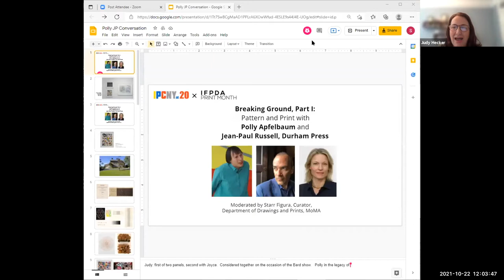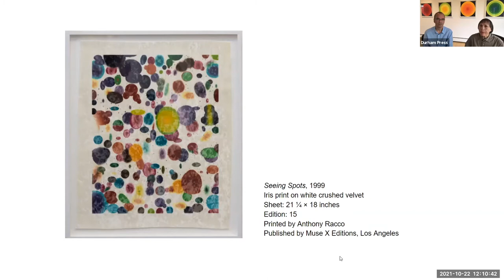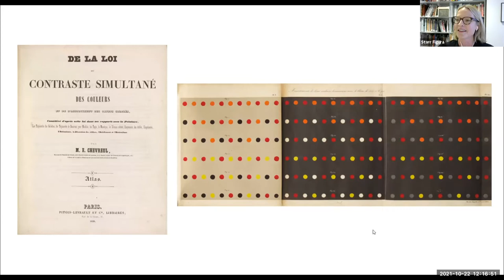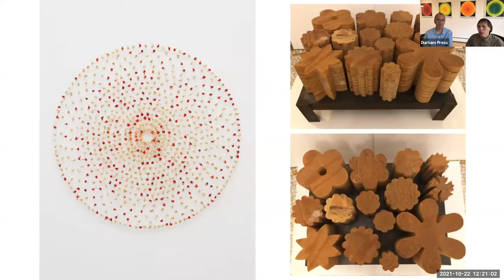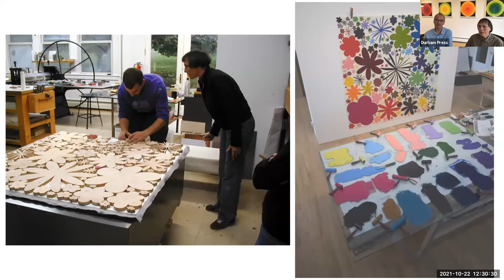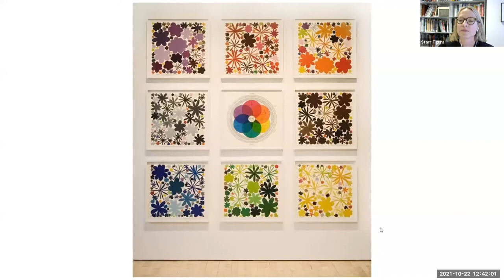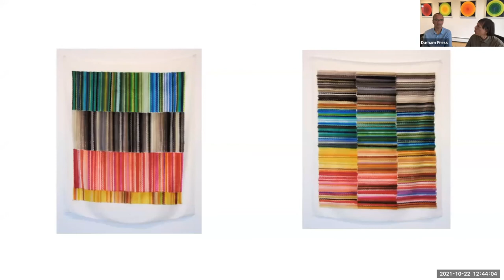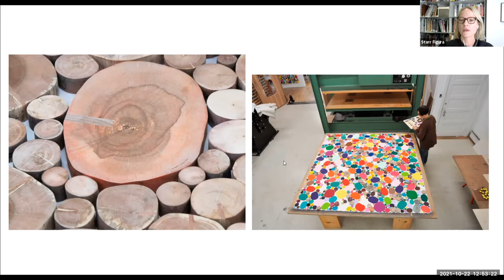Breaking Ground, Part I: Pattern and Print with Polly Apfelbaum and Jean Paul Russell, Durham Press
"Breaking Ground, Part I: Pattern and Print" with Polly Apfelbaum and Jean Paul Russell

Organized by International Print Center New York (IPCNY), this two-part series engages artists from IPCNY’s exhibition Present Tense: New Prints, 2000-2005 and explores their defiant embrace of forms traditionally regarded as craft, ornament, and the feminine.

Jean Paul Russell, Durham Press

Moderated by Starr Figura, Curator, Department of Drawings and Prints, MoMA.

This program was presented by International Print Center New York (IPCNY) for Print Month 2021, hosted by the IFPDA Print Fair.